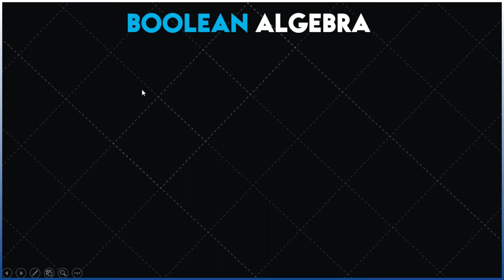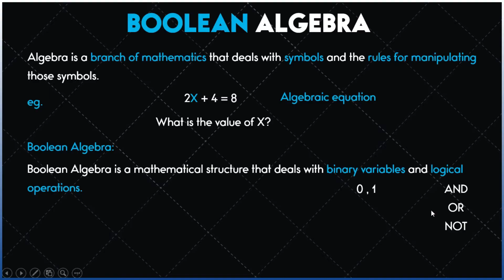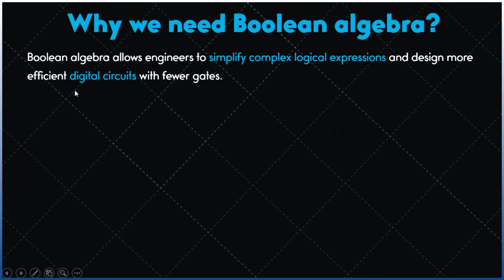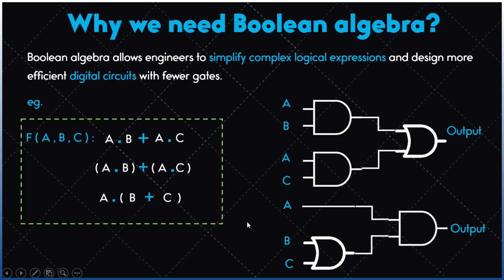Boolean Algebra in Digital Logic Design in Hindi / Urdu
In this video, we will discuss Boolean Algebra in Digital Logic Design in digital electronics in Urdu or Hindi Language.